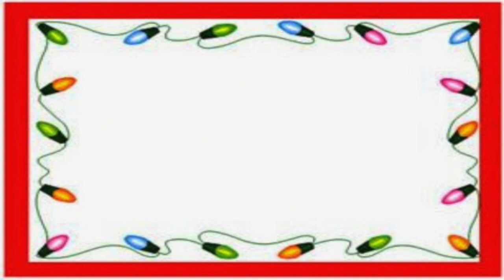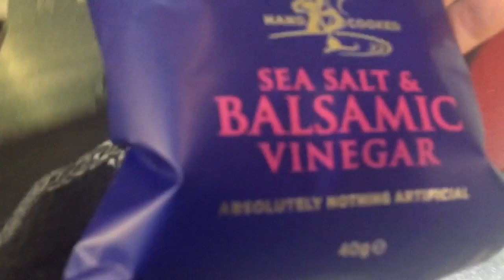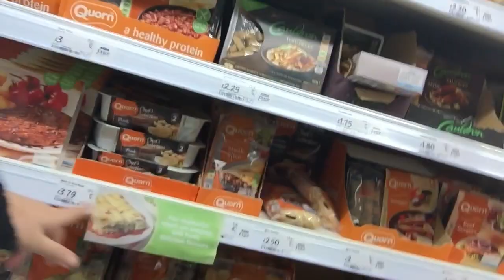VLOGMAS SEMANA 4 | NAVIDADES EN ESCOCIA· DearDiaryBlog